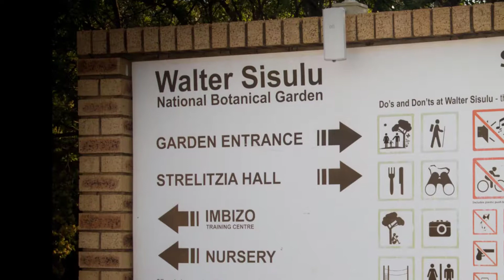Katlego Thopudi Matric Farewell 2019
Katlego Thopudi
Matric Farewell 2019
Victory House Private School

Photography by:
Markus Leibbrandt